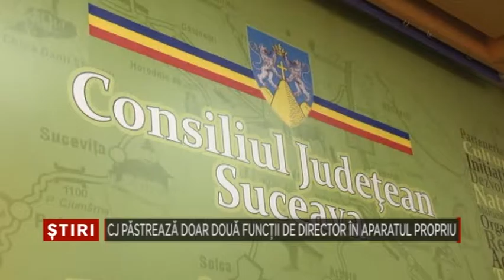CJ pastreaza doar doua functii de director